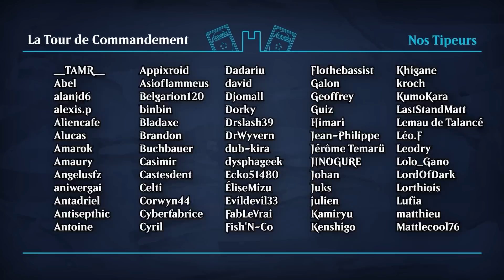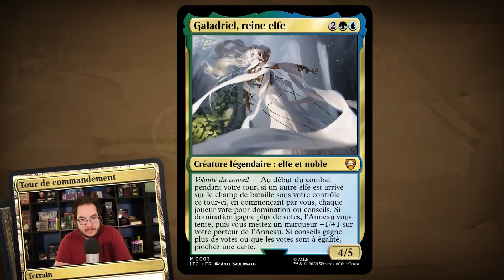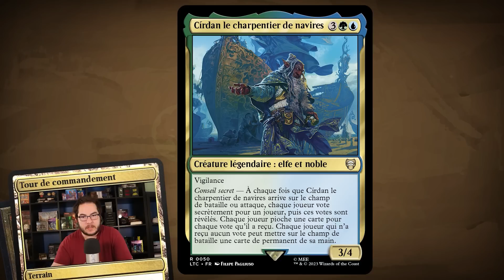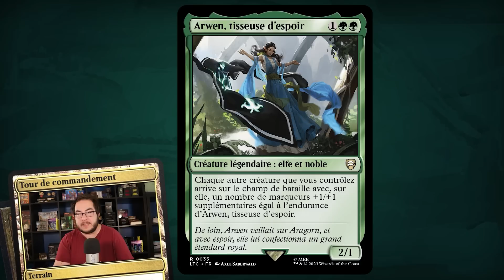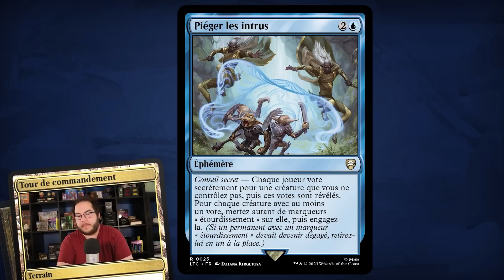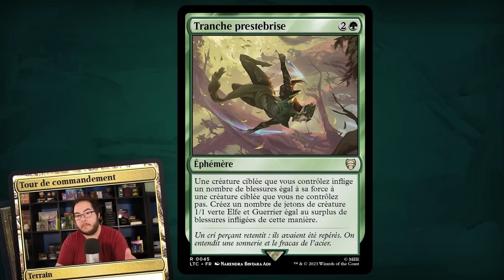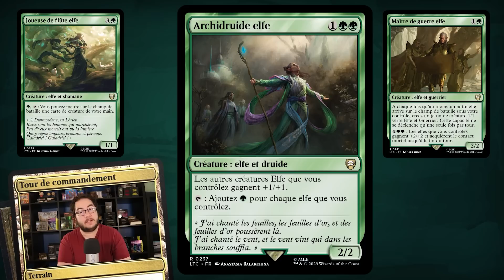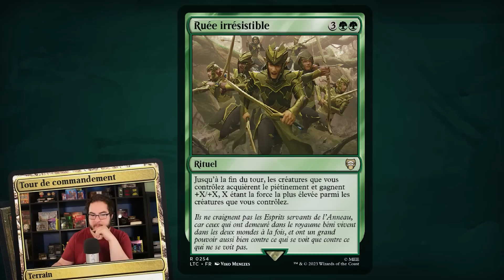Deck Conseil elfe - La Tour de Commandement #163 [Commander / Magic the Gathering]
Le temps d'une édition, l'univers du Seigneur des Anneaux s'invite dans Magic ! La sagesse des elfes se transmet par le biais de se deck.

Venez profiter d'un week-end complet de Commander les 25, 26 et 27 août avec le Commander Tour #4 !

Montage réalisé par Sarafan
Introduction et animations réalisées par Michaël AKA Tolaveb